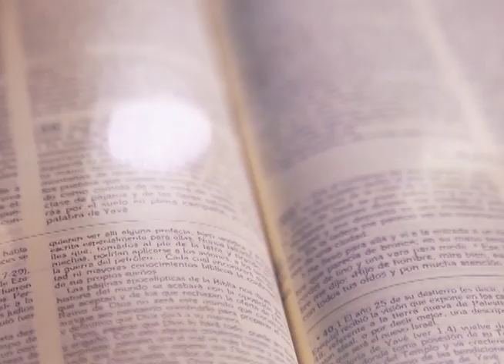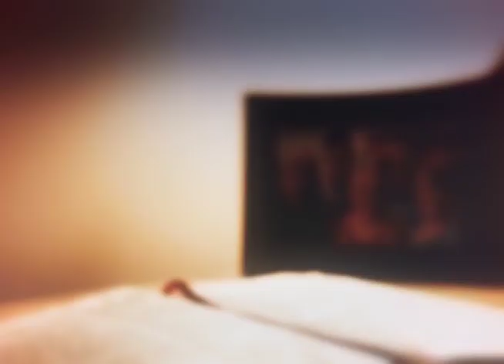HOMILÍA 28 JUNIO 2023 PADRE CECILIO RIVERA